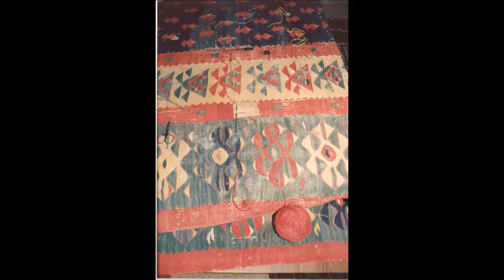Reparaturen Antiken geknüpften und gewebten Teppiche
Diese Vidoe besteht auf meinen eigenen Bildern.
Diese Bilder sind alle von meinen beruflichen Arbeiten.